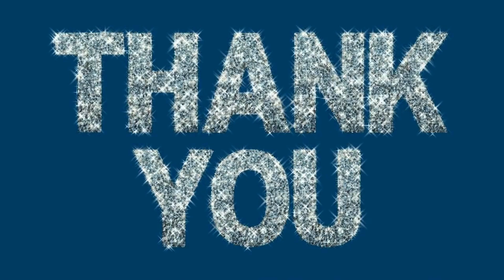Best Mountain Bike Trails in Georgia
Georgia is a city in the southern United States, and it is known for its southern hospitality.
The city is home to many different trails, and they are all perfect for biking. There are a few things to keep in mind when you are planning on biking in Georgia.
Biking in Georgia Trails is a great way to experience the nature of the state. There are many different trails to choose from, so there is something for everyone. Whether you are looking for a challenge or just a leisurely ride, you can find it in Georgia.
In the full blog post we have written on our website, we have done hours of research, and we review Best Mountain Bike Trails in Georgia
Number 1. Big Creek Park
Number 2. Haw Creek Park
Number 3. Bear Creek
Number 4.  Chicopee Woods Trails
Number 5. Houston Valley OHV Trails
Number 6. Blankets Creek Trails
Number 7. Bull and Jake Mountain
Number 8.  Fort Yargo State Park
Number 9. Charleston Park
Number 10. Cochran Mill Park
And some related matters.
As I mentioned before, we go into much more detail in our blog post about the above topic.
Inside that article, we dive into each of the areas above, covering many more questions around them.
Just click the link below and you can read all about the research we have done on this topic.
See you inside the blog post and let us know if you have any more questions in the comments below!
Have a great day! And thank you for checking out Mountain Bikes Lab dot com!